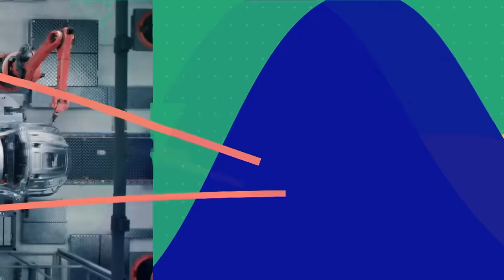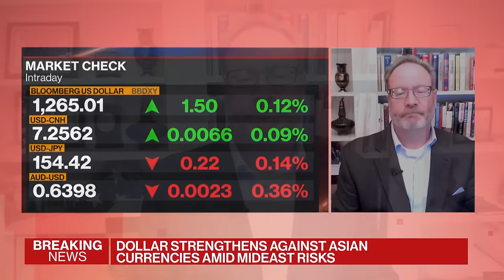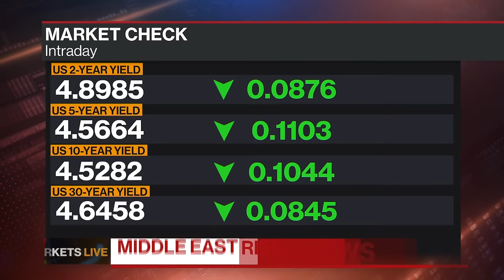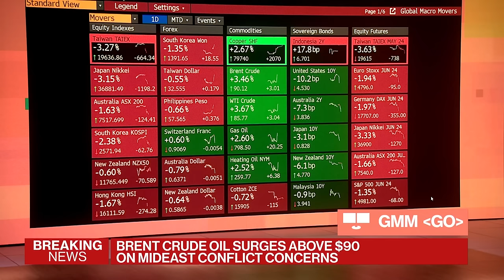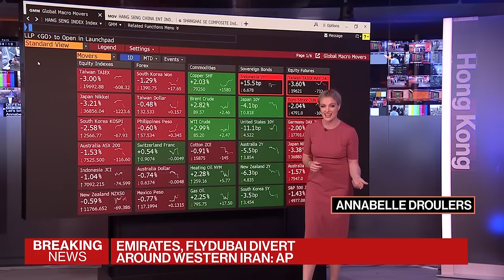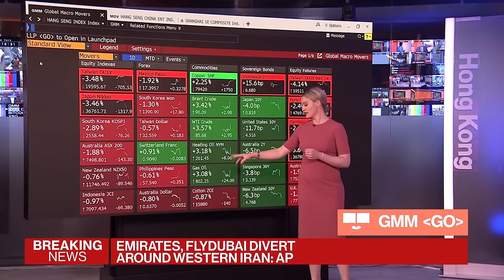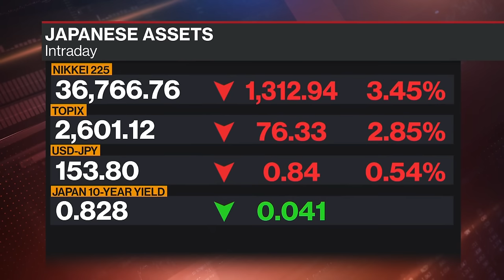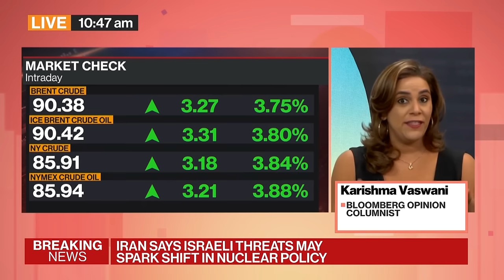Stocks Slump, Havens Surge on Middle East Tensions | Bloomberg: The China Show 4/19/2024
00:00:00 - Bloomberg: The China Show opens
00:06:46 - Bonds to finish 2024 with positive returns, says Brandywine Global's Jack McIntyre.
00:15:34 - TSMC slashes chip market outlook
00:26:26 - Middle East tensions spark flight to havens
00:32:14 - APAC equity capital market outlook with UBS Co-head of ECM Asia Selina Cheung
00:24:06 - Six-week elections kick off in India
00:47:30 - Markets react to heightened tensions in the Middle East
01:11:31 - Oil outlook with Vanda Insights Founder Vandana Hari
01:18:32 - Israel said to have retaliated against Iran
01:30:42 - Bloomberg Opinion: How China can help lower Israel-Iran tensions
01:36:03 - Dollar rallies on Iran-Israel tensions